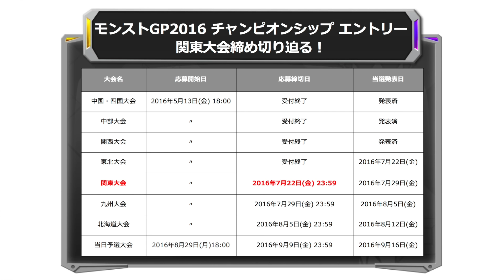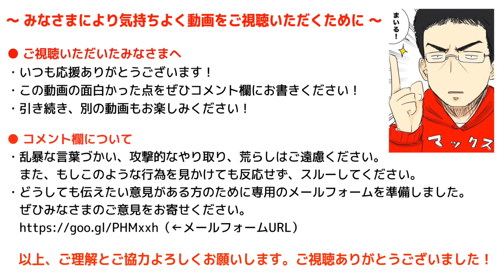モンストニュース[7/22]獣神化ラーのステータス公開&描き下ろしイラスト初公開はあのキャラクター！！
〜今週のおしながき〜
１、コラボ記念キャンペーンおさらい！
２、獣神化ラーステータス公開！
３、モンストGP 関東大会締め切り迫る！
４、モンスト物産展 東京会場締め切り迫る！
５、MONSTER STRIKE ILLUSTRATION WORKS情報！

▼モンストグランプリ2016 チャンピオンシップ 大会参加・観覧応募ページ

▼モンストグランプリ2016 チャンピオンシップ 特設サイト

▼イラスト集「MONSTER STRIKE ILLUSTRATION WORKS」予約受付中
Amazon

▼モンストの中の人Twitterアカウント！

▼記事でも確認する！